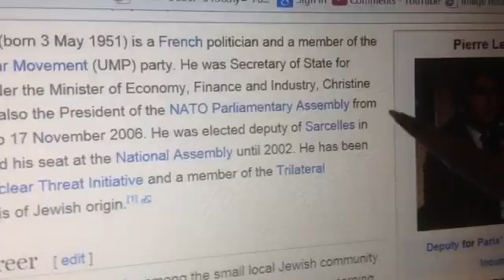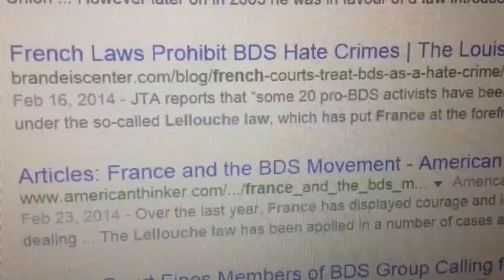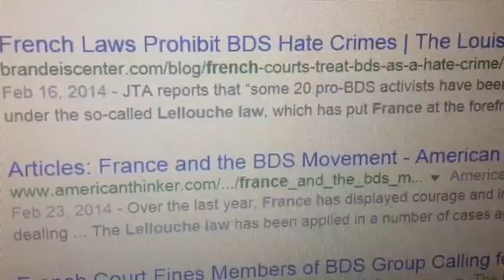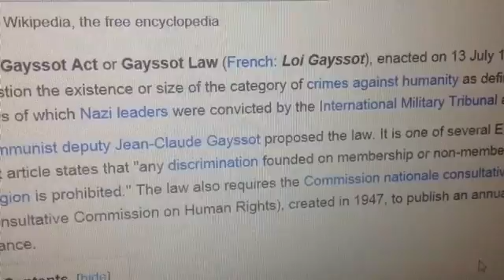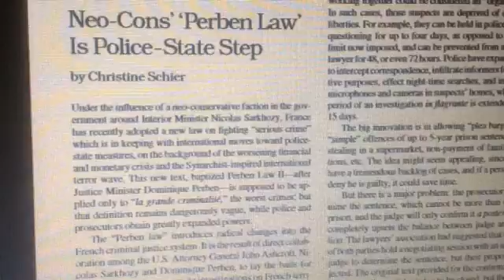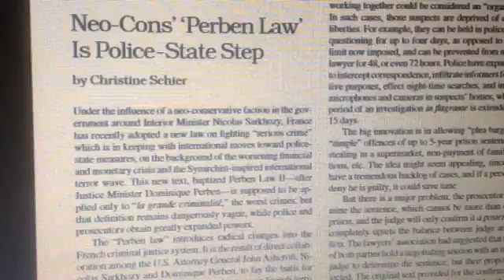French Police State Laws, Gayssot, Lellouche and Perben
How bad has the Police State got ? Well with these laws it is bad, but it will only get worse. The Sheep let their Masters pass Laws like these and then the Sheep wonder how they became Slaves !